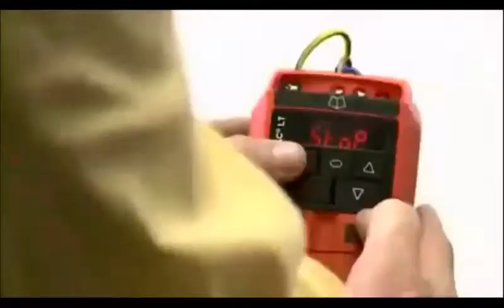kamera şakası,komik şakalar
yılan şakası elemanların tribe girmesi,
komedi, kamera şakası , çok komik